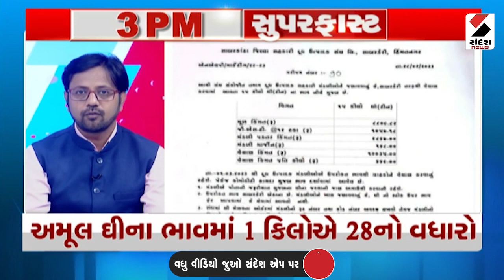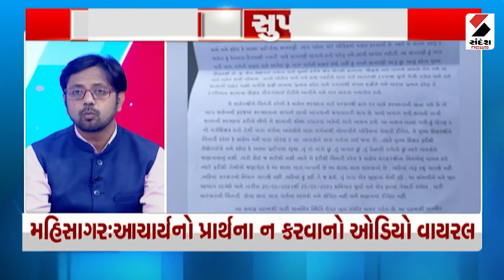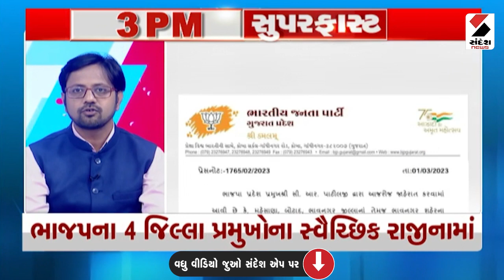3 PM સુપરફાસ્ટ 01.03.2023 @SandeshNewsTV​